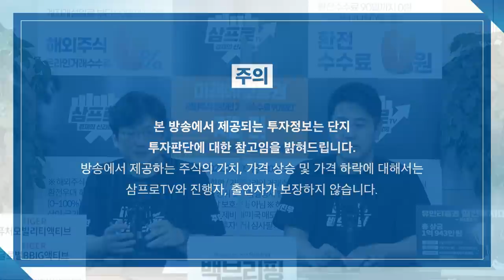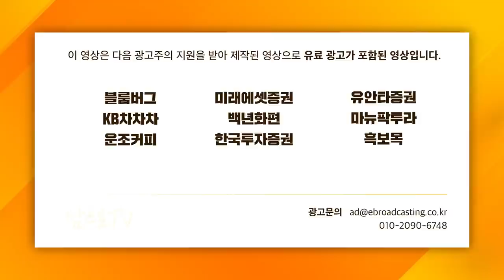[주인장 백브리핑] 정부가 쏘아올린 대출 중단 풍선 효과